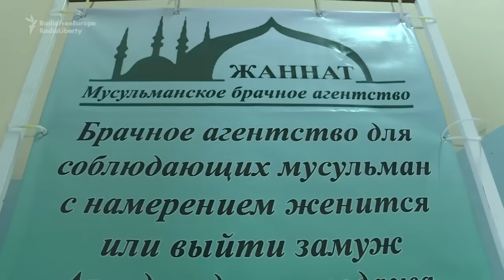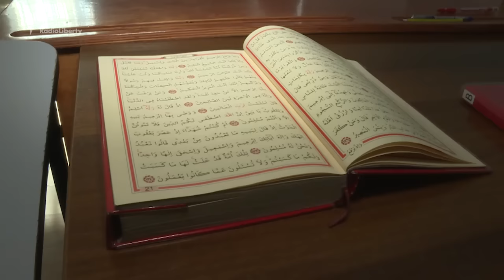Searching For Muslim Brides In Kyrgyzstan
Kyrgyzstan's constitution stipulates that the country is a secular state. But a large majority of the population calls itself Muslim. In the capital, Bishkek, Islamic marriage agencies offer to help suitors find observant Muslim wives. (RFE/RL's Current Time TV)